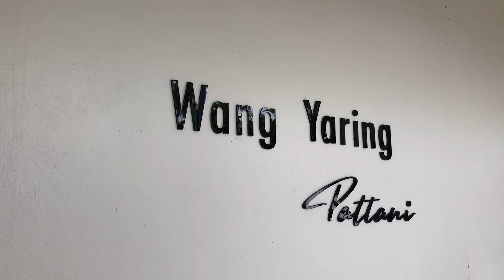วังยะหริ่ง ปัตตานี (ภายนอกอาคาร)